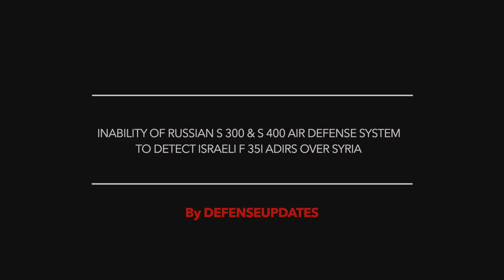RUSSIAN S 300 & S 400 FAIL TO DETECT AMERICAN MADE ISRAELI F 35I ADIRS OVER SYRIA !!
Israeli Air Force has hit several targets in Syrian territory in recent weeks.

On Sep. 08, 2019 Israeli F 35I Adirs struck positions at the Iraqi-Syrian border near al-Qa’im and al-Bukamal.
The same target was hit again on September 17.

The target is alleged to be an Iranian military base.

The interesting point to note is that it seems  F 35s are able to strike at will even though they have to navigate over areas protected by S 300 & S 400.

In this video Defense Updates reports on the inability of Russian S 300 & S 400 air defense system to detect Israeli F 35I Adirs over Syria.

BACKGROUND MUSIC

IMAGES USED